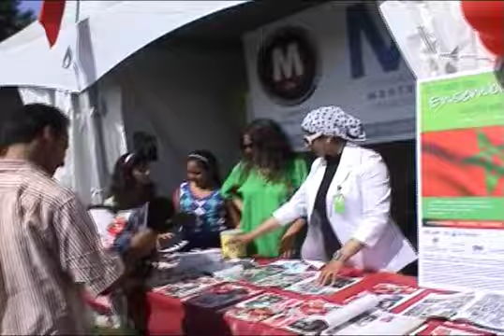Fête nationale marocaine - Fête du Trône 2010 à Montréal - 1er partie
La communauté marocaine s'est réuni pour partager et pour fêter la glorieuse fête du Trône